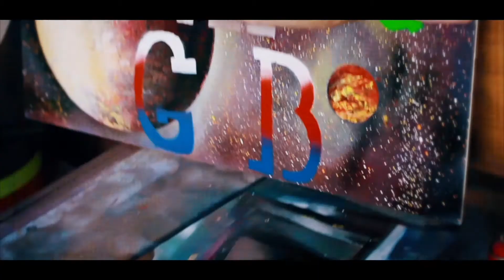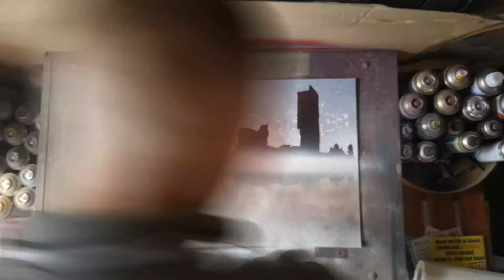Magic Art GB- Manchester United ver 1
Hello! I am an artist who uses spray paints to create a range of different artworks that include pieces based around music, sports or popular culture. I am also able to create personalised designs and custom orders, just let me know what you need and I will bring your idea to life.  I pride myself on only using hand-made templates and ensuring the uniqueness of each image All pieces come in an A1/ A2 formats but the size can be changed depending on your personal preference. My work can be found at:

If you are interested in any of my work or require a personalised piece, write to “Magic Art GB”.

Witam , jestem artystą wykonującym obrazy przy pomocy farb w sprayu. Korzystam tylko z własnoręcznie wykonanych szablonów i pomysłów. Tworzę w tematyce muzycznej ,sportowej oraz na specjalnie  zamówienie w formacie a2 ( Możliwość zmiany rozmiaru w zależności od upodobań)Wiecej moich obrazów znajdziesz na stronie: (linki wyżej)
Jeśli jesteś zainteresowany którąś z moich prac lub kompletnie nowym projektem napisz do"Magic Art GB" Gwarantuje unikalność każdego obrazu jak i konkurencyjne ceny. Pozdrawiam